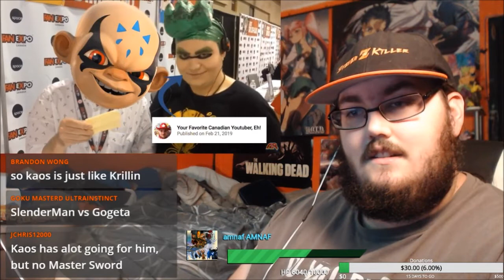Steven Z KILLER's Reaction to GANON vs KAOS! Cartoon Fight Club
During Steven's last reaction stream, he reacted to the CFC episode that many of us (mostly me XD) have been waiting for!
Not sure if Steven was planning on making this part its own individual video or not (probably not), so I decided to edit and upload this part of the stream, just in case.